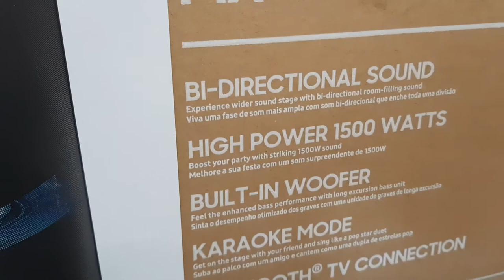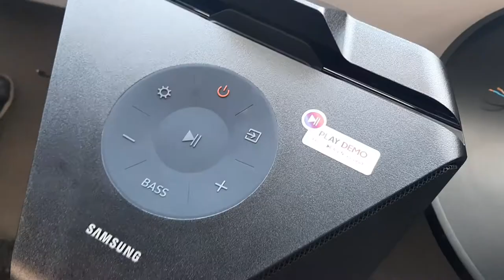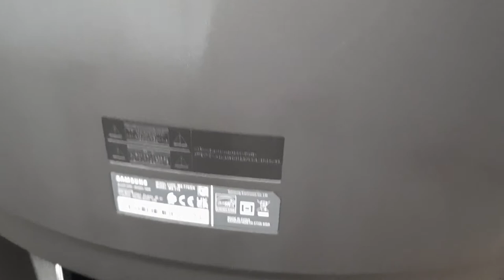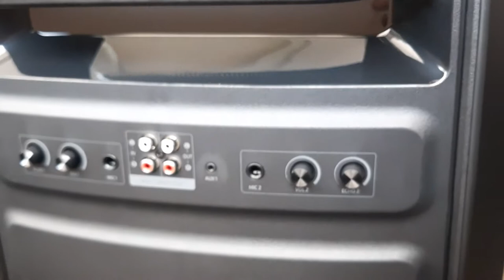SAMSUNG Sound Tower.MX-T70